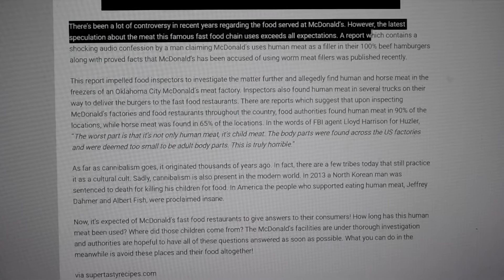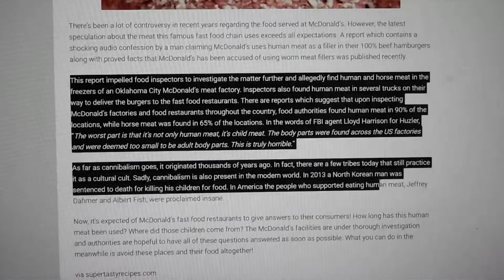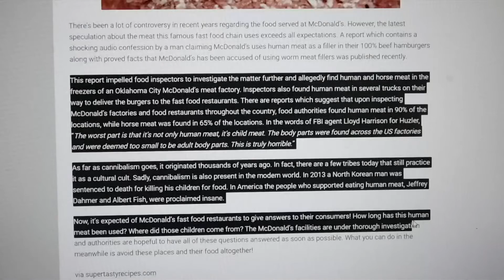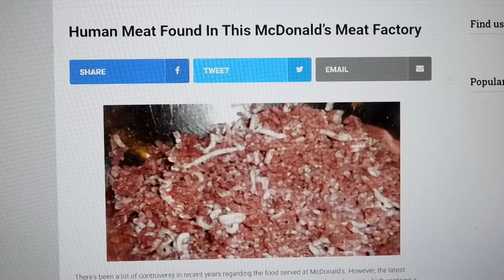McDonalds profiting from child trafficking and cannibalism!!!! This is why......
McDonalds is profiting from Child trafficking and cannibalism because of their involvement and purchasing of child meat to put in their hamburgers and sausages! DO NOT EVER AGAIN EAT AT MCDONALDS!

Check it out. This has been going on for many many many years and nobody has done anything about it! Why? If meat is contaminated they recall it so why is this just brushed under the rug. Money! The Root of all evil!